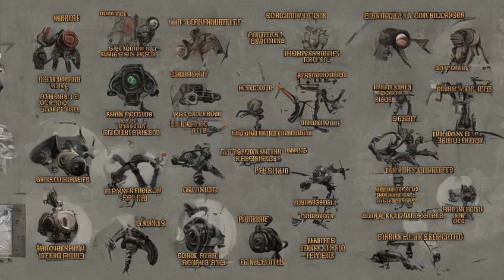Fallout: Fallout 4 console commands - Stats and character manipulation - Character variables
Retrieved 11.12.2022